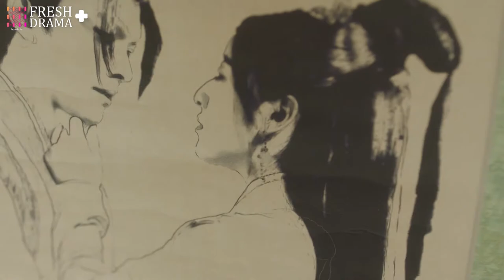Which face is your mask? | Trailer02 | Beyond Prescriptions | Fresh Drama+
Synopsis:
Yihua, an aged female doctor meets Ye Xiang who's injured and unconscious by accident. Out of doctors’ benevolence, she takes him back for treatment. However, Ye Xiang loses his memory due to injury. At the same time, he has a tendency of split personality, thus he becomes changeable, sometimes he's sweet but sometimes grumpy. Yihua took him to be a medicine boy, calling him "Yungui". When getting to know each other gradually, Yungui began to launch a fierce love offensive to Yihua...

Episodes: 12

Genres: Romance, Ancient Costume, Drama

Subtitles: English [CC]

Audio languages: Chinese

Director: Gu Chuan, Ba Chenxu

Starring:
Ding Yiyi as Yi Hua
Wang Haoge as Yun Gui / Ye Xiang
Zong Yuanyuan as Pei Yingying
Xi Erli as Fang Chentian